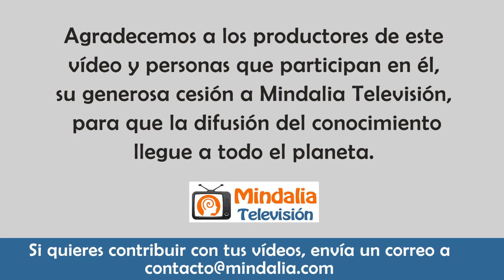Trabaja los Valores a través de los cuentos, por José Ramón de Cea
Entrevista realizada por Andrea Villamizar y Marta Peiro en el programa "Gente Brillante", que tuvo lugar en septiembre de 2020.